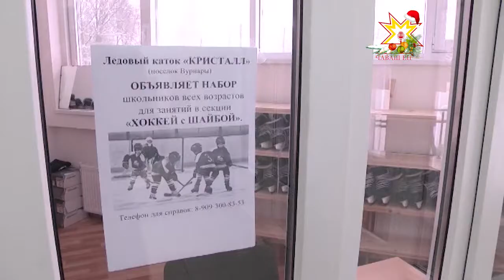Вăрнарсем 2014 çула пĕтĕмлетеççĕ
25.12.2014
2014-мĕш çул вĕçленсе пырать. Районсем экономикăри, социаллă пурнăçри кăтартусене пĕтĕмлетеççĕ, çитес çула тĕллевсем лартаççĕ. Пирĕн пултарулăх ушкăнĕ Вăрнар районĕнче пулчĕ, кунти лару-тăрупа паллашрĕ.